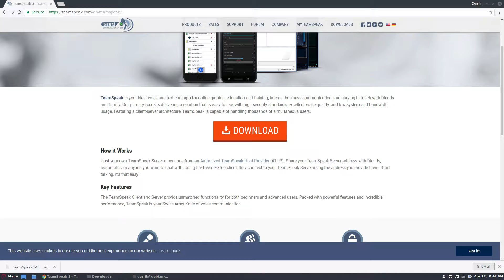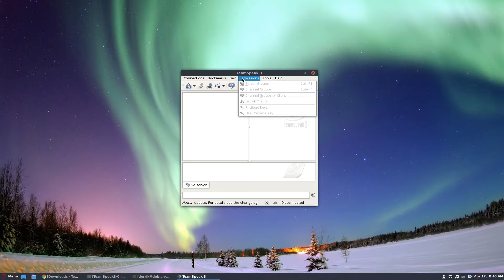How To Install The Teamspeak Client On Linux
The TeamSpeak client for Linux can be installed in many different ways. Some Linux distributions have pre-compiled, installable binary packages while others do not. In this article, we’ll be going over all of the different ways users can install this software. In addition to explaining how to install the TeamSpeak client on Linux, we’ll also go over how to connect to hosted TeamSpeak rooms.